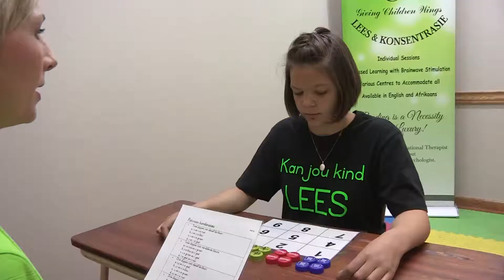Giving Children Wings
What is Giving Children Wings?
A “Focussed Learning” program, which makes use of frequency brainwave training. The program was developed by an Occupational Therapist, Educational Psychologist, and a Remedial Teacher. (Should you wish to read more on these professionals

The program has proven to be very successful and shown to be very unique as it is the only known program of it’s kind that offers Individual, “one on one”, sessions, these sessions will normally start with a full evaluation to determine the child`s reading level as well as to identify problem areas, based on the evaluation, these specific areas will be further developed;

Exercises that improve concentration.

Eye movement exercises. (Poor eye movements negatively influence reading speed.)

Sight words are practiced weekly.

Reading & comprehensive reading improving activities. (If a child is unable to read with comprehension they struggle to learn effectively as well as answer questions correctly during exams.)

Activities that improve Perceptual skills, etc… to name a few.

The program consists of 4 different levels starting at basic reading and letter recognition with regards to phonics and moving to more complex in-depth reading skills and is aimed at helping children from Grade R – 12. The program is in English and Afrikaans and at the end of each term, the child`s reading speed is tested again and a short progress report is given.

We follow an integrated approach to support children with reading and concentration difficulties holistically. We have combined Occupational Therapy techniques with regards to perceptual development and movement, Remedial Therapy reading techniques and basic language skills. We follow a bottom-up scaffolding intervention approach by assisting children with pre-reading skills moving on to comprehensive reading.

If a child`s concentration, reading speed and comprehensive reading abilities improve, various aspects of their schoolwork will be influenced positively!

The centres also offer study method training for older children writing exams.